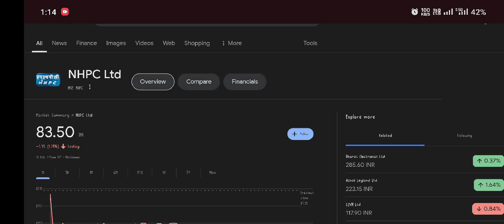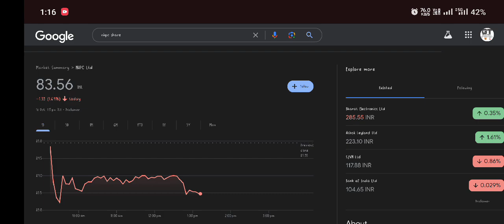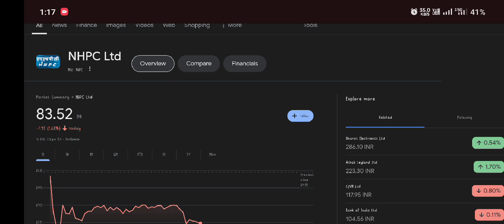NHPC share news today • NHPC share latest news • NHPC share targets for tomorrow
NHPC share Q3 result OUT NOW • NHPC share latest news • NHPC share targets for tomorrow